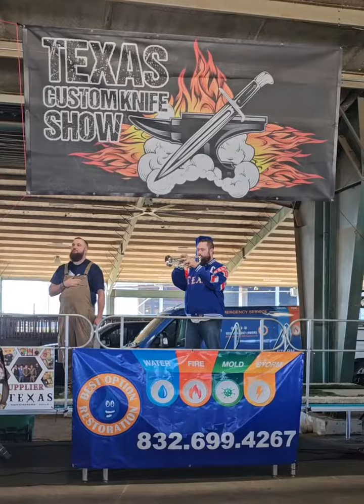N.A. for Texas Custom Knife Show